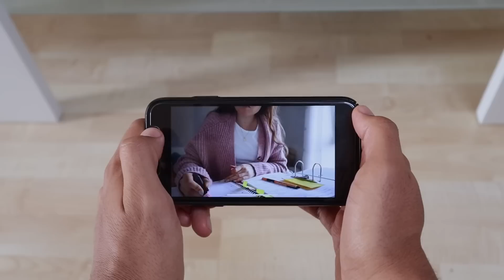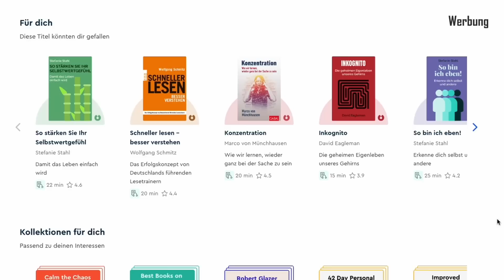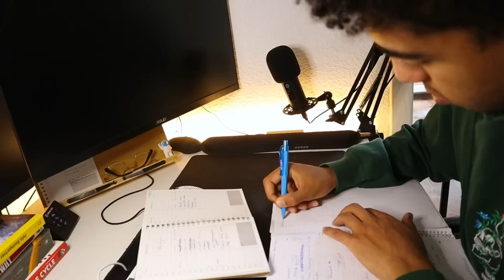Diese 1er-Lerntipps hat uns NIEMAND beigebracht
Hier findest du mein komplettes System für Studium & Produktivität 🔥

▬▬  Ein paar kostenlose Tipps  ▬▬▬▬▬▬▬▬▬

▬▬  Diese Videos solltest du noch sehen  ▬▬▬▬▬▬▬▬▬

▬▬  Was dich sonst noch interessieren könnte  ▬▬▬▬▬▬▬▬▬

▬ Kapitel ℹ ▬▬▬▬▬▬▬▬▬▬▬▬▬▬▬▬▬▬▬▬▬▬▬▬▬